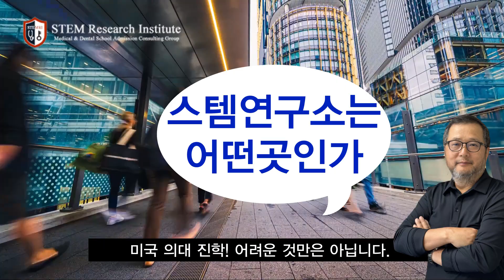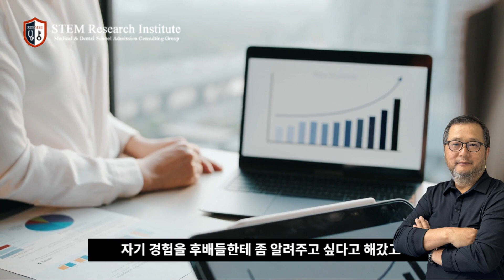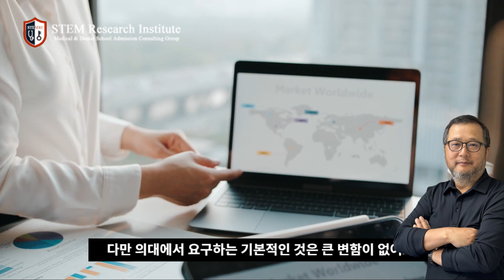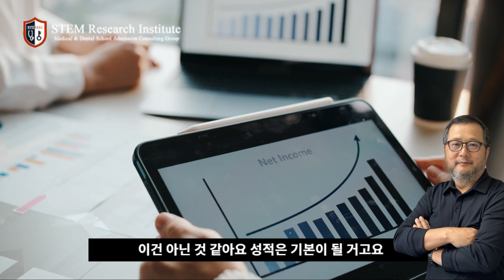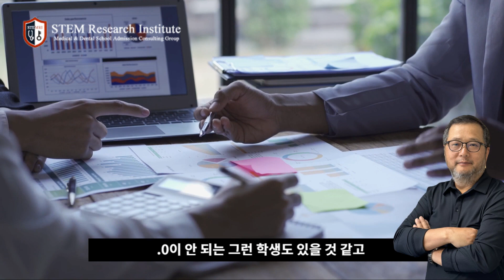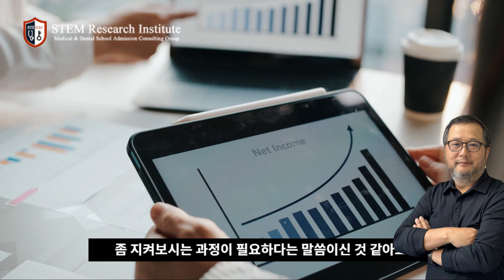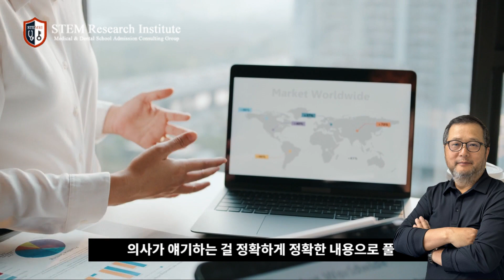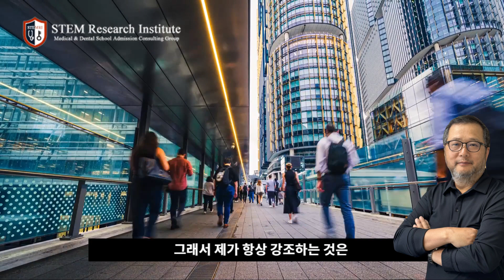미국의대 진학 전문 스템연구소는 어떤곳인가?